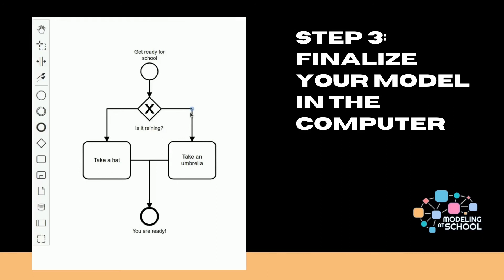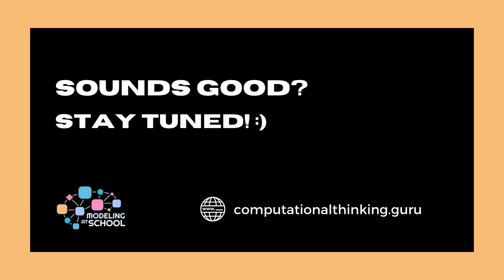"Modeling at School" - Modeling Tools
One of the barriers to the entry of computer modeling in schools is the lack of tools that support educators and learners. In order to amend this situation, we propose to create two software tools that (1) allow teachers and students to create their models in a gamified way and that (2) automatically analyze their models, to check if they have been properly implemented, learn from their mistakes and get feedback to improve their models and develop their modeling skills.
This video is just a "premiere" that shows what we are working on. To learn more about these tools you can
These tools are part of the results of the "Modeling at School" project, an European Erasmus+ project by the Johannes Kepler University in Austria, the Rey Juan Carlos University in Spain, and the Finnish Institute for Educational Research at University of Jyväskylä, Finland.
Video by Gregorio Robles, Jesús Moreno and Cristian Chusig (Universidad Rey Juan Carlos, Spain).